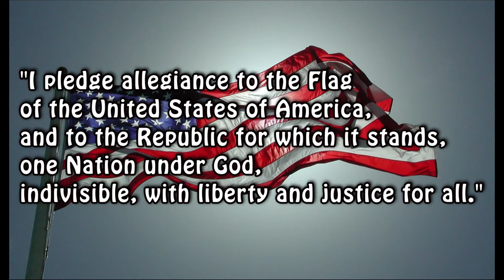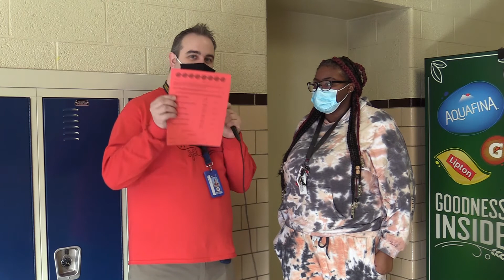Fitz News 2-16-22